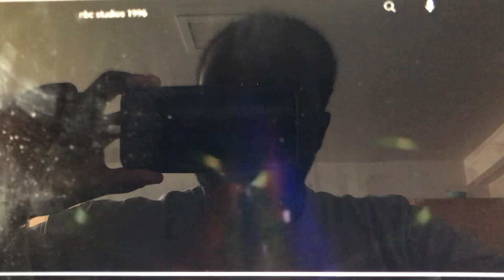NBC Studios/Paramount Domestic Television (1997-2000)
From Season 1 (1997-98) to Season 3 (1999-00) of Tonight with Mario Christensen (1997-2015).

Despite the name title, it is a syndicated primetime newsmagazine program. Season 1 aired on NBC before spending the remainder of its run on Go!Animate Television Network (later GoAnimate TV Network) starting with Season 2.

The first three seasons have the 1996 NBC Studios logo.

Produced by Paramount Domestic Television